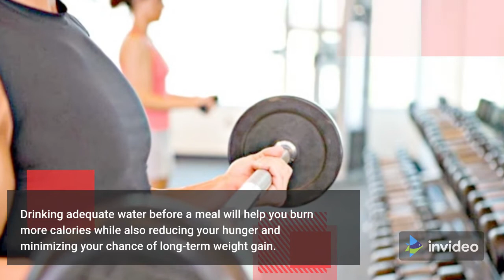💧Why We Should Drink at Least 8 Glasses of Water (2 Litres) Per Day? 💧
1. Support Weight Loss
-Drinking adequate water before a meal will help you burn more calories while also reducing your hunger and minimize your chance of long-term weight gain.

2. Better Physical Performance
-Physical performance can be harmed by even mild dehydration. During exercise, losing just 2% of your body's water content can cause fatigue and a loss of enthusiasm.

3. Reduce Severity of Headaches
-Water can help reduce headache symptoms in dehydrated people.

4. Constipation Relief and Prevention
-Drinking adequate water can help prevent and cure constipation in dehydrated persons.

5. Lower Risk of Kidney Stones
-Increasing your water intake to make sure you are hydrated can lower yours from forming kidney stones.

Hello guys! Welcome to 'The Hooman's Pedia'! The reason I created this channel is to provide all basic but important information to all human beings. I hope to promote a healthy lifestyle among everyone and hope everyone could stay healthily and in shape.

Thank you! Terima kasih! 谢谢！